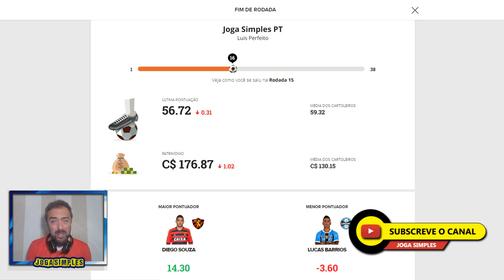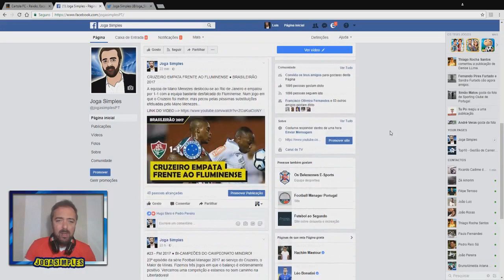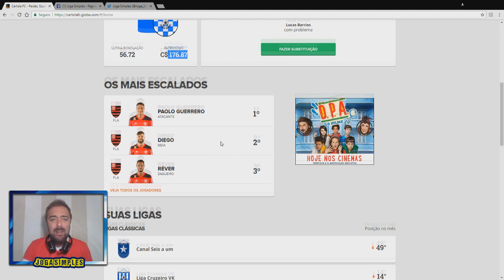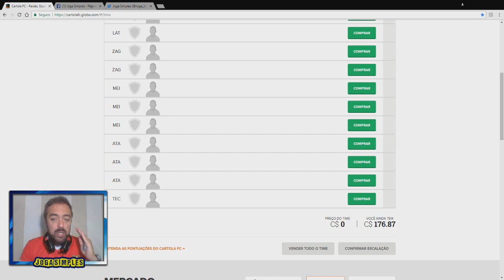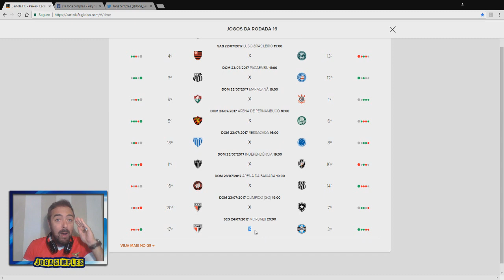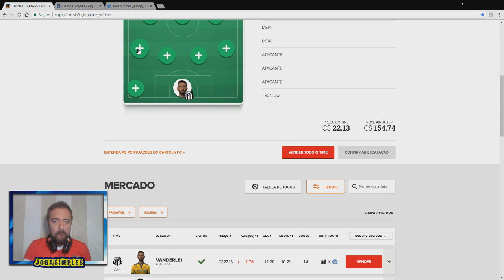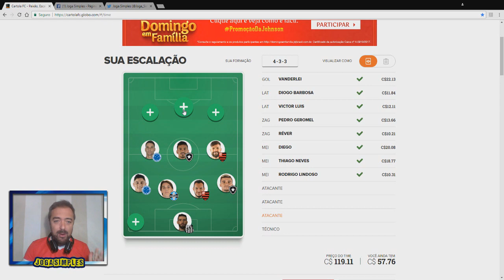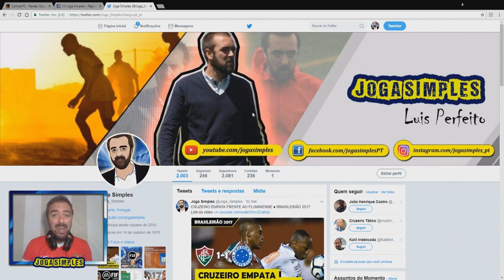CARTOLA FC 2017 - RESULTADOS DA RODADA 15 E ESCALAÇÃO DA RODADA 16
Video sobre os meus resultados da Rodada 15 no Cartola FC e já com a escalação para a Rodada 16. Vou ficar na história como o pior resultado possível em relação à Rodada 15, mas continuo motivado para mitar! Será que vai ser desta?

APOIA o canal Joga Simples, uma simples doação fará toda a diferença ► Objetivo ► Canon PowerShot G7 X Mark II